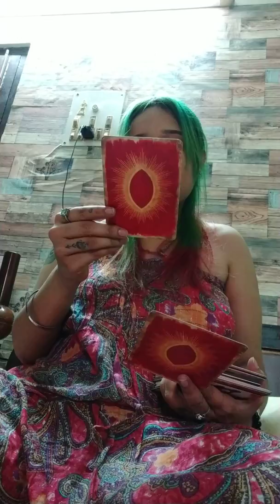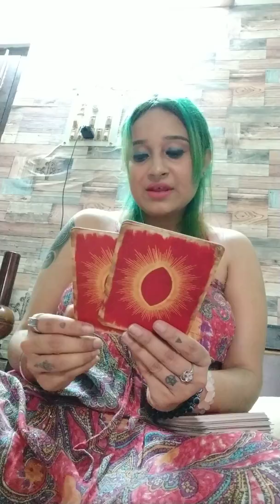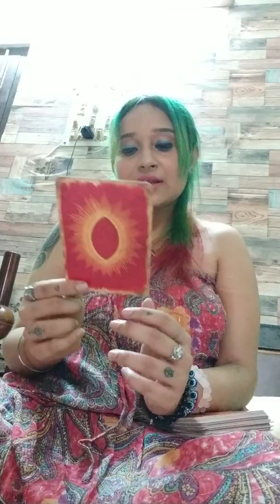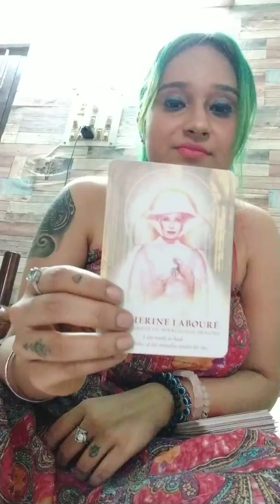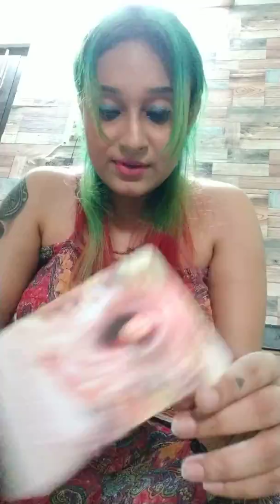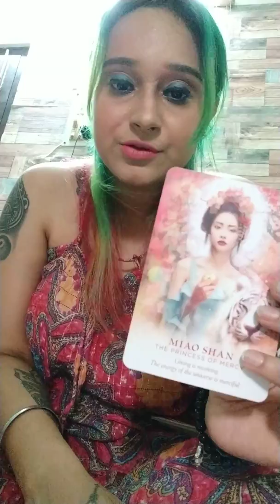NEW MOON MANIFESTATION FOR INNER CHILD HEALING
You are invited to download our new App Quantum Dynamic 8 for both iPhone and Android from

Tune in to listen to the latest podcast now!

The Quantum Dynamic 8 Real Talk Podcasts Streaming Now On Anchor.Fm, Spotify , Apple Music &More

Click here to listen NOW!

MissionUnity - Connecting Like Minded Entrepreneurs

Welcome to Quantum Dynamic 8

Tarot &Oracle•Expand Consciousness&Shift Your Reality Program•Personalised Affirmations Pack•Light Language Healing•Course•QECAT•Coaching•Books&More

Create A Magnetic Reality Of Abundance & Love 💜

The voice of God is ever present and I am a mere initiatory mediator, a preacher of love and love is all that is.

Click on the link below to book your FREE Consultation today 💛

Read my books:
The Diary Of A Stoner (2016)

Offers To Malik The Journey Within Based On The Twin Flame Ascension Journey(2019)

Read my blogs here:

(A wide collection of poems, articles and short stories)